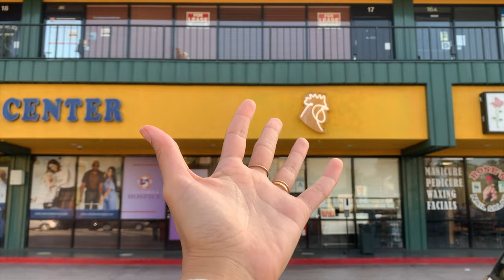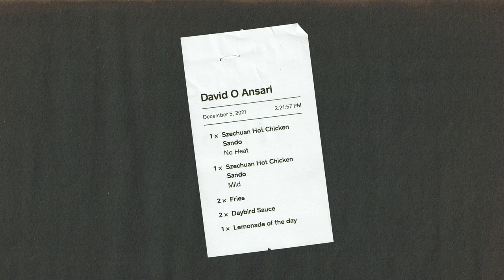The best sandwich in LA | Daybird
Run, don't walk, to Daybird for this sandwich! Trust me.

Find Daybird on instagram @daybirdla

My camera
My microphone
My main tripod
My vlogging tripod